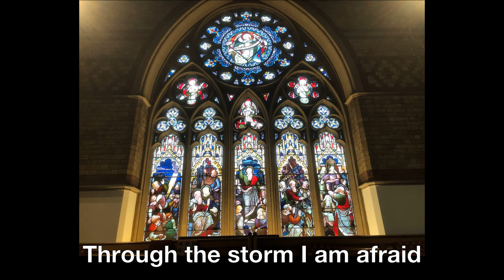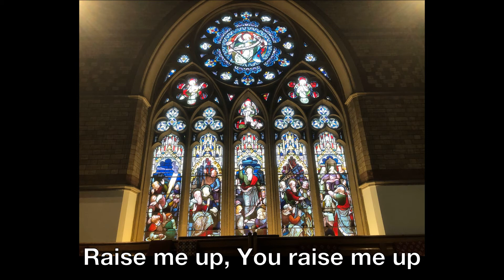Raise Me Up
Homegrown worship at St Pauls